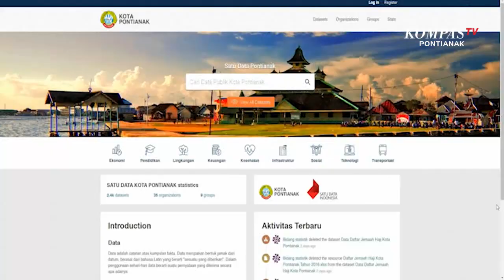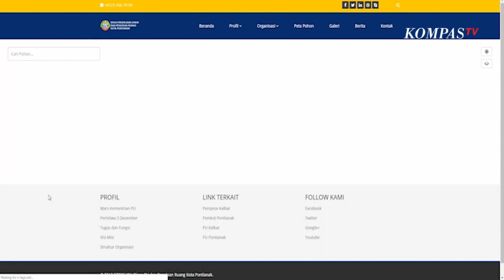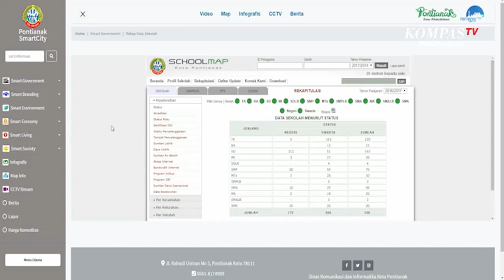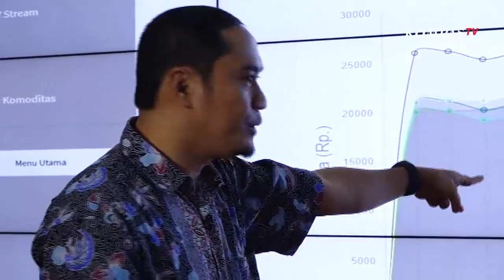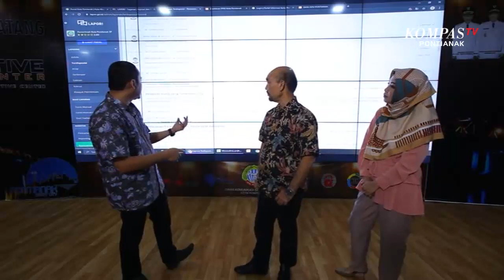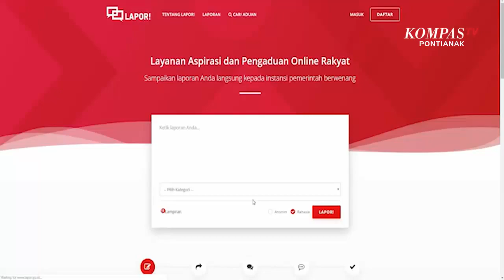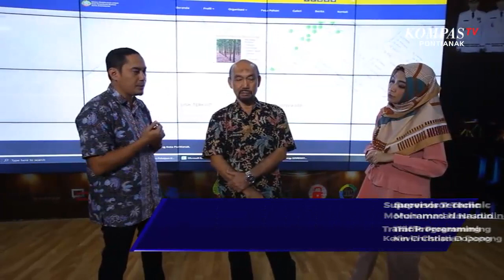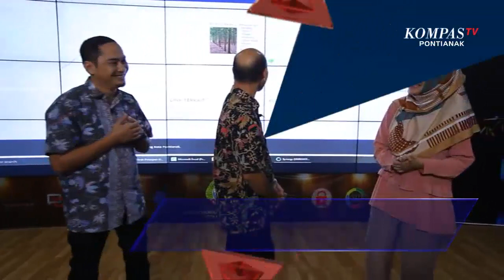Pontianak Smart City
Program Sapa Pontianak dengan tema "Pontianak Smart City" bersama narasumbernya dari Dinas Komunikasi dan Informatika Kota Pontianak, bersama Bpk. Uray Indra Mulya, Kepala Diskominfo Kota Pontianak dan Syamsul Akbar, Kabid Pelayanan Elektronik dan Telematika Diskominfo Kota Pontianak dengan dipandu langsung oleh Produser sekaligus Presenter Kompas TV Pontianak, Dea Citra Rahmatika.